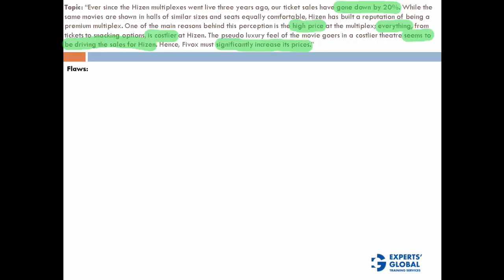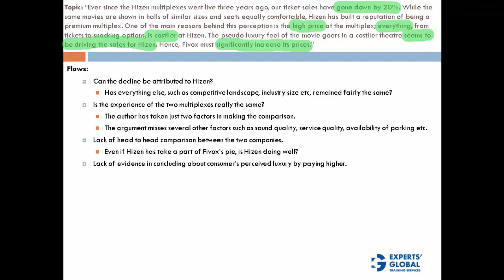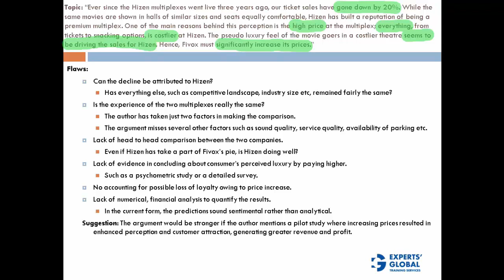Ever since the Hizen multiplexes went live, three years ago, our ticket sales have gone down by...